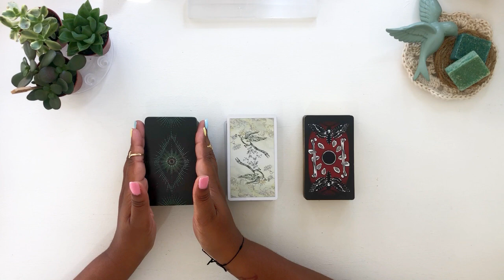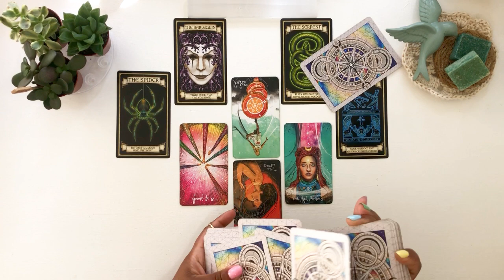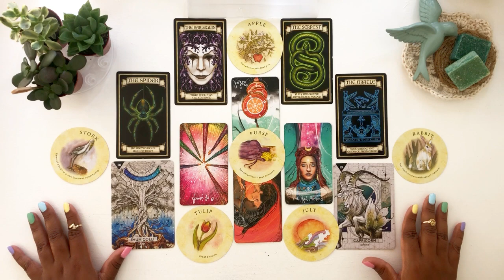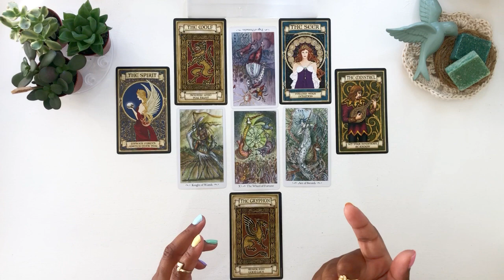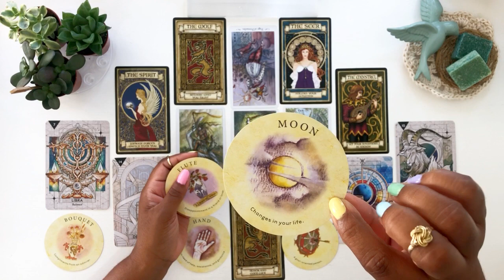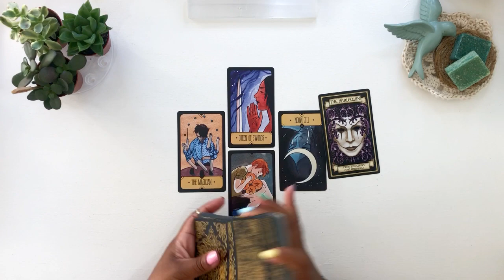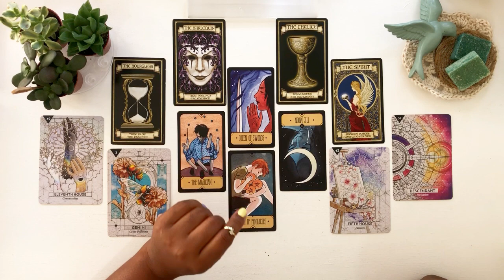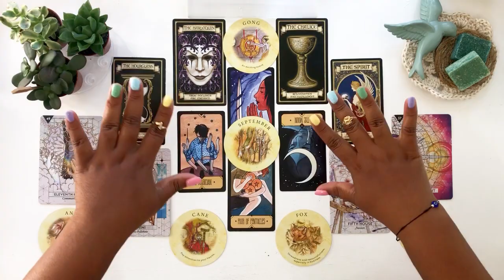🔮✨The Next Truth To Be Reveled To You?✨🔮Timeless PICK A CARD Intuitive Tarot Reading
Hello Beautiful in this pick a card we are going to take a look at "THE NEXT TRUTH TO BE REVELED TO YOU?" Take a deep breath and choose your pile you may pick more then 1 there is no right or wrong way to do this. This is a TIMELESS reading.

Thank You For The Love.. Blessings And Love To All Of You🙏🏽

OTHER VIDEOS FOR YOU:
~🤔What You NEED To Hear Right NOW?🗣😮

And thank you all so much to those who have been donating. 💜

TIMESTAMPS:
INTRO: 00:00
🐉PILE 1: 2:19
🦚PILE 2: 20:47
🦋PILE 3: 40:53

✨The Paulina Tarot
✨The Sasuraibito Tarot (Indie)

This is a GENARAL reading and may not resonate with everyone.. Take what resonate and leave the rest behind.🦅

Camera: Iphone 6
Editing: Inshot